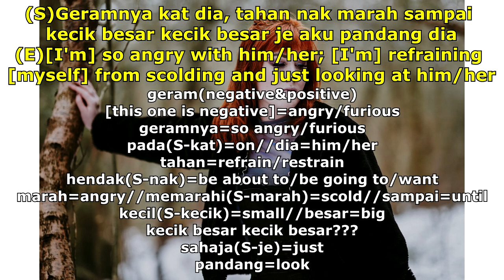[1Sentence 1Day] 167-How to say "Looking in an angry way."